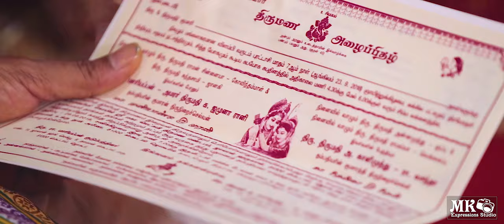Malaysian Indian Wedding Highlight of Muniandy ❤ Thevika By: MK Expressions Studio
மதியே நன் மதியே இவன் அழகின் பிம்பம் கண்கள் பார்க்குமா தோற்குமா
Malaysian Indian Wedding Highlight of Muniandy ❤ Thevika
by:MK Expressions Studio (Watch On HD)